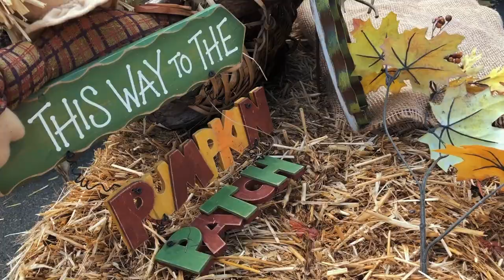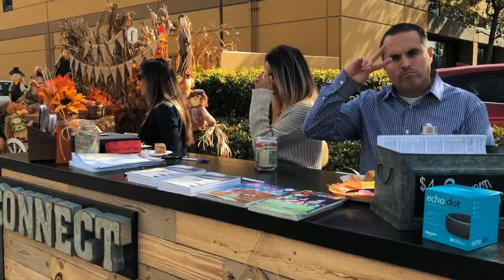Recap of Faro Church Thanksgiving 2018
Celebración sweet 16 de Faro Church.
Faro Church Recap Sweet 16 Celebration.